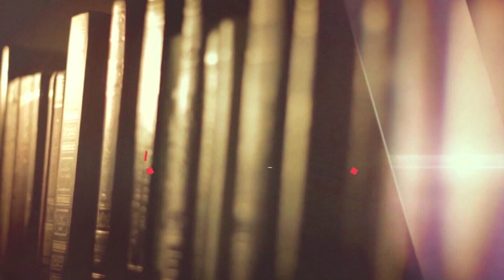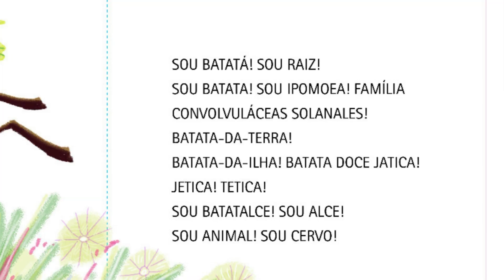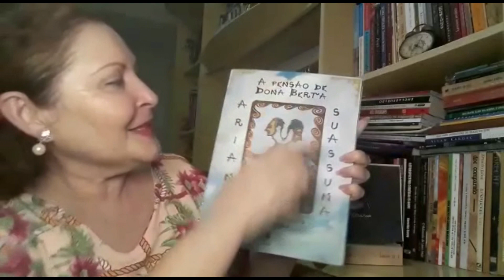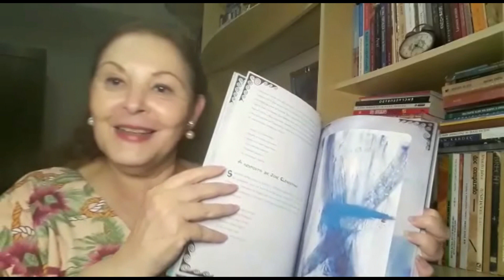"PLANETEANDO", LIVROS PARA INSPIRAR E ENSINAR CRIANÇAS | Papo Literário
PapoLiterário​ | A literatura infantil está ganhando novos livros para inspirar e ensinar as crianças a construírem um mundo melhor com a coleção "Planeteando" da escritora Amália Simonetti. Nesta edição a autora apresentou dois dos quatro livros da coleção na primeira parte da reportagem especial gravada de forma remota.